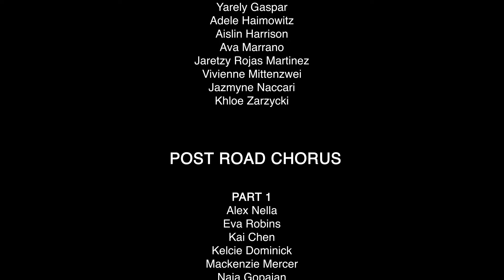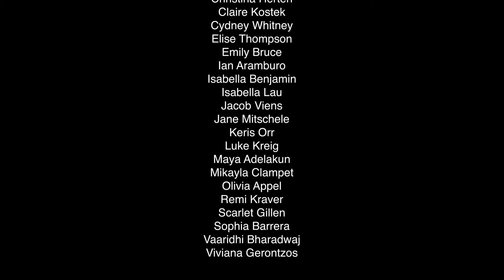This Is My Wish Final - WPCSD Elementary Chorus